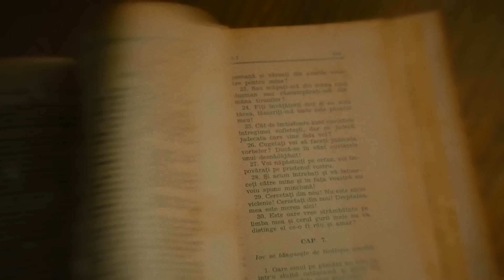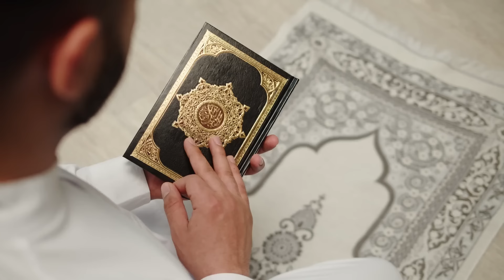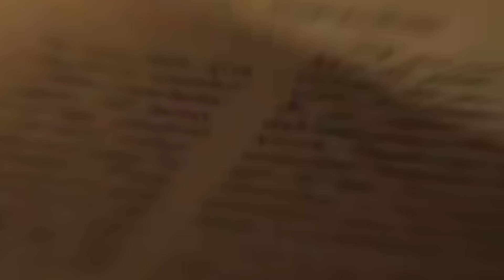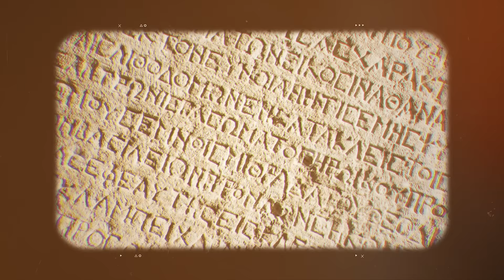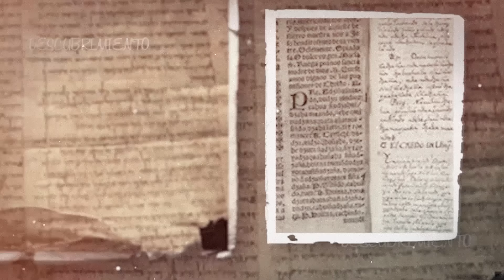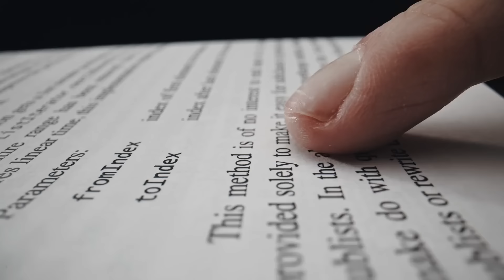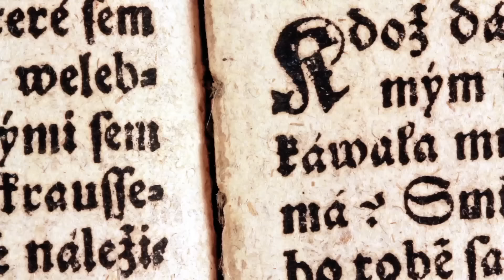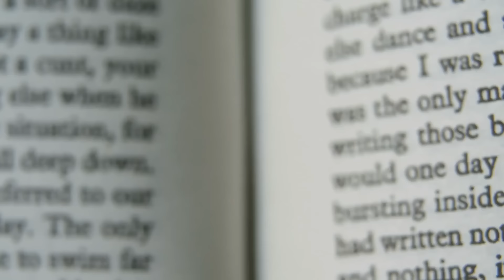Caverna Bajo El Río Éufrates Acaba De Ser Sellada Porque Encontraron Esto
👨🏻‍🔬 Están surgiendo más hallazgos antiguos previamente enterrados que exponen el misterio del Éufrates . Desde aterradores sonidos hasta tumbas en el lago. He aquí quince secretos del río Éufrates.